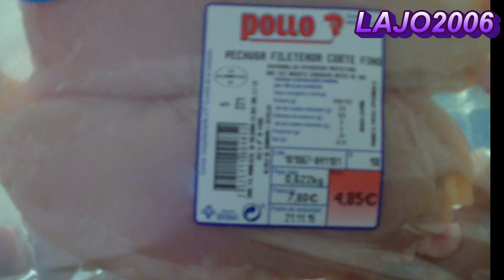COMPRA SEMANAL MERCADONA (( 28-11- 2015 ))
 Nos quereis  mandar cartitas...: 

LAURA SERRANO SANCHEZ
APARTADO DE CORREOS Nº  805
18009 GRANADA (ESPAÑA)

lajo2006